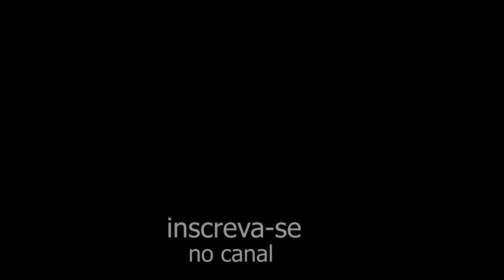karaoke - Bandolins - (Instrumental)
Bandolins
Oswaldo Montenegro
Composição: Oswaldo Montenegro